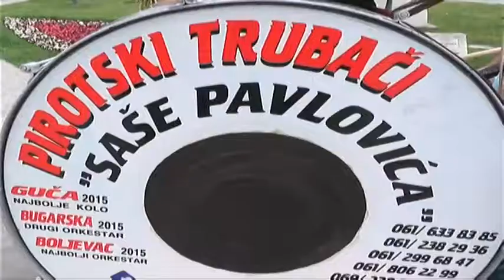PIROTSKO KULTURNO LETO 25072018